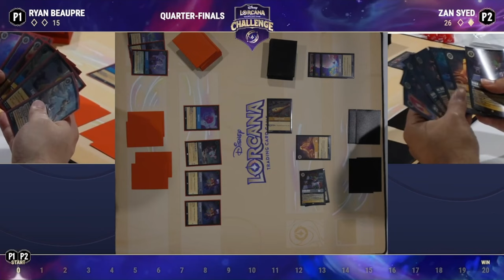Disney Lorcana l Atlanta Challenge l Top 8 tcg Day 2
Disney ATL challenge Day 2  Top 8

Ryan Beaupre VS Zan Syed